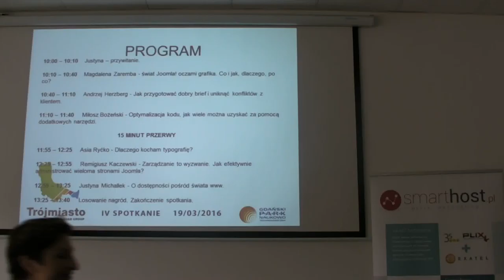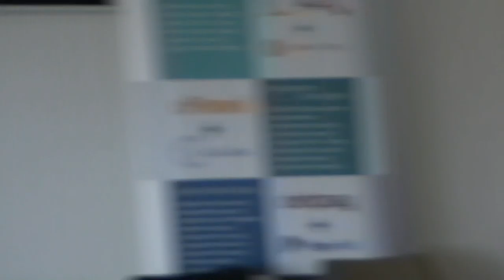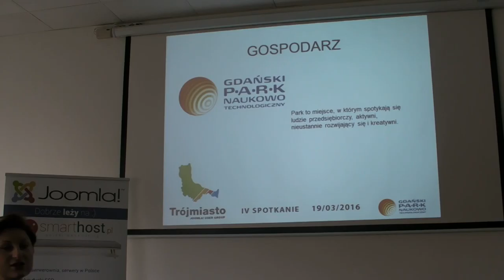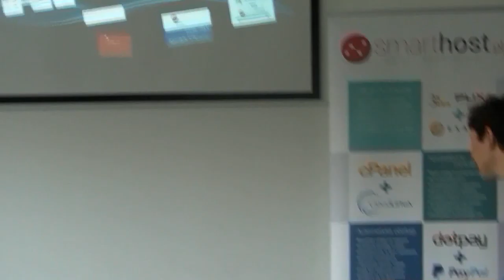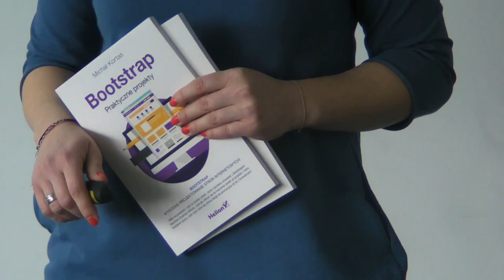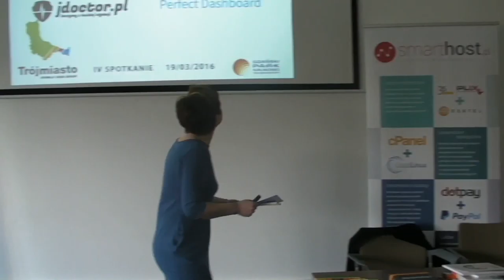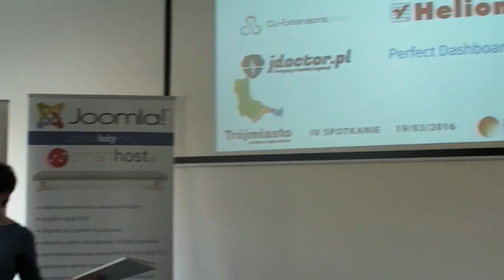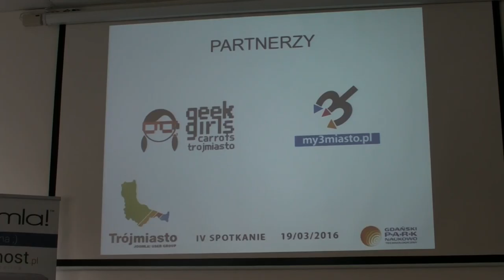JUG 3m, edycja IV, Otwarcie spotkania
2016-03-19, GPNT (Gdański Park Naukowo-Technologiczny). Spotkania JUG (Joomla! User Group) 3m (czyli Trójmiasto) to inicjatywa społeczna polegająca na propagowaniu narzędzia do tworzenia stron www, jakim jest Joomla! wśród lokalnej społeczności. Strona www